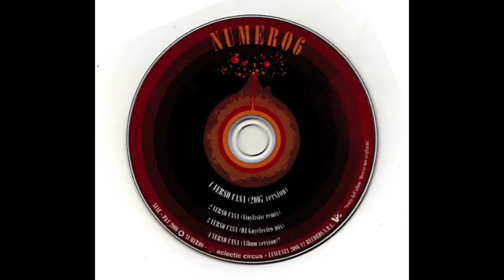03) Numero 6 "Verso Casa Dj Guyelectro Rmx"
(p) & (c) 2007 Eclectic Circus Records  (trademark of Eclectic Music Group)